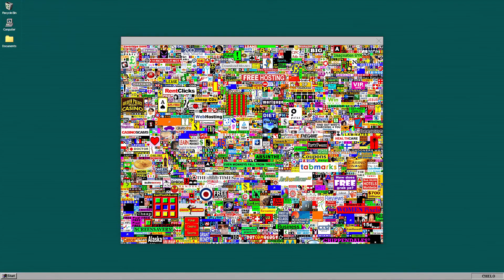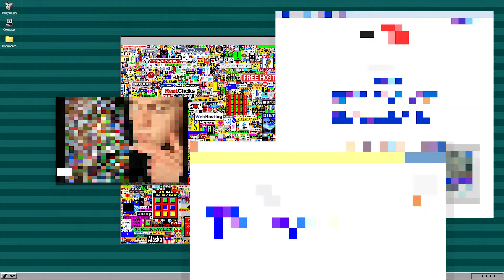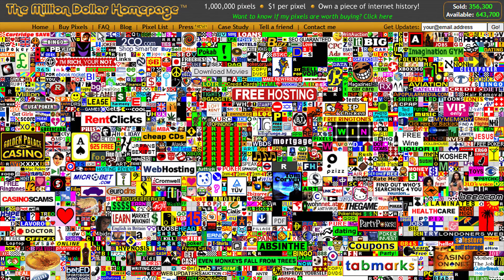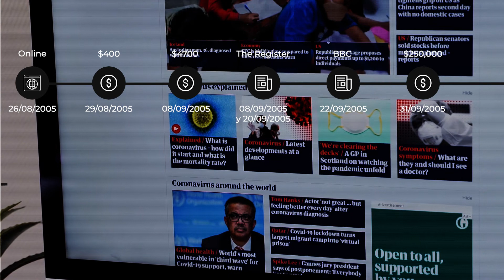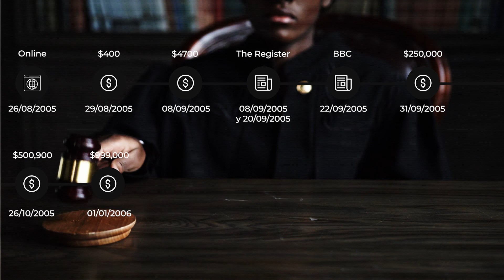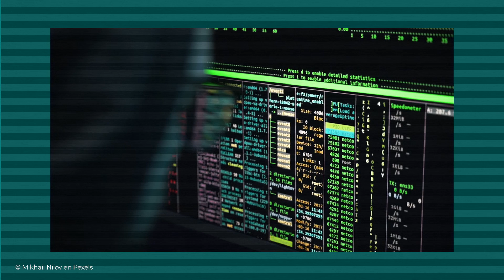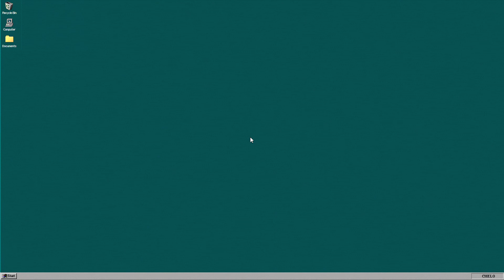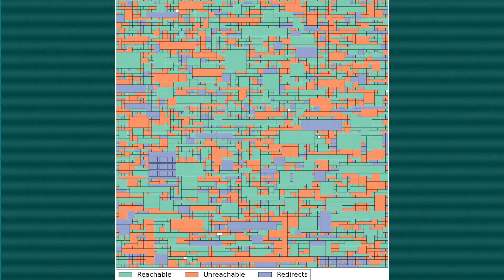La www Web de 1 Millón de Dólares 💵 "The Million Dollar Homepage" - Historia | CHELO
El protagonista de hoy ganó Un Millón de Dólares en sólo cuatro meses y de la manera más simple que te puedas imaginar, lo hizo para pagar sus estudios universitarios, pero después de ganar $1,000,000 USD (incluso más) dejó los estudios :)

¿A vos que se te ocurre que podría ser la próxima idea de un millón?

Espero que disfrutes de éste vídeo y te sea de inspiración para futuros proyectos.

Podés colaborar con mi proyecto pulsando el botón GRACIAS ubicado debajo del vídeo o simplemente estando ahí vancando y disfrutando de mis creaciones.